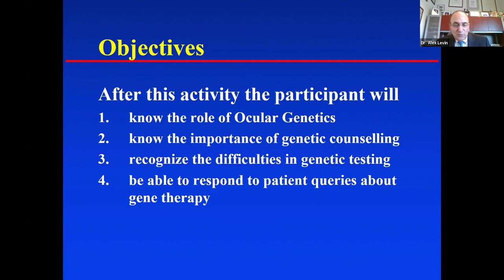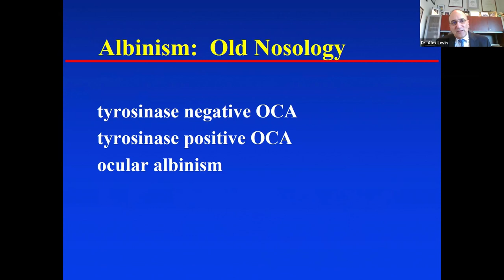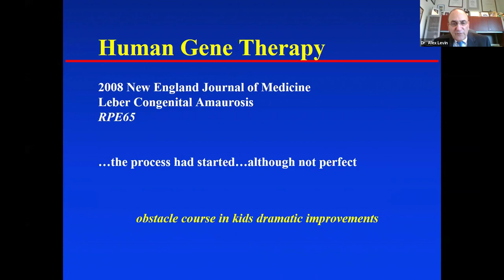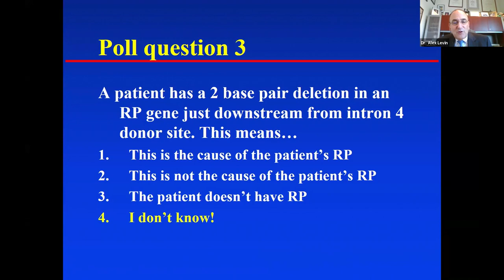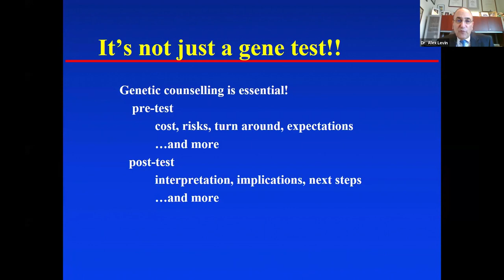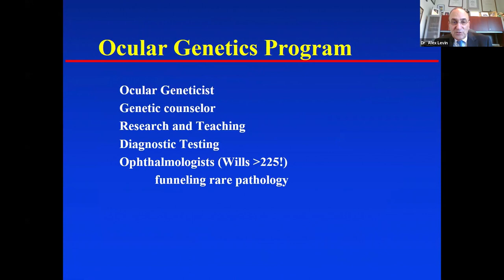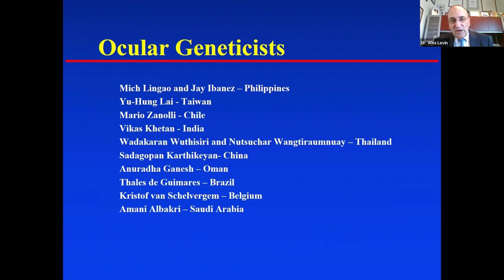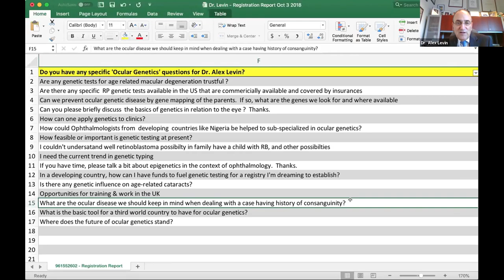Ocular Genetics: What Every Ophthalmologist Should Know and What Opportunities Exist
Ocular genetics is an emerging subspecialty of ophthalmology that is becoming increasingly necessary as our expanding genetic knowledge leads to reclassification of disease, better understanding of disease pathophysiology, and the availability of gene based testing and treatments. There is a need for expanding the number of ocular geneticists worldwide through fellowship training while all ophthalmologists try to improve their knowledge foundations in genetics.

Lecturer: Alex V. Levin, MD, MHSc, FRCSC, Wills Eye Hospital, Philadelphia, USA